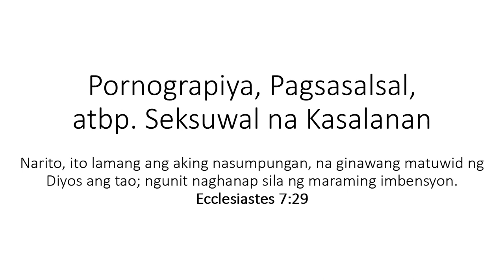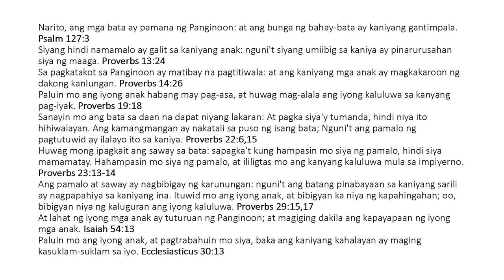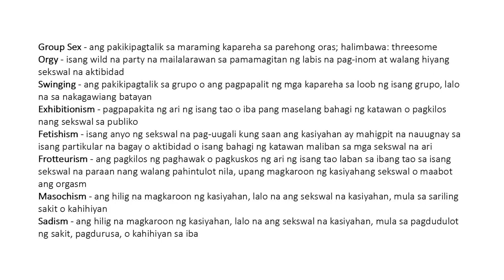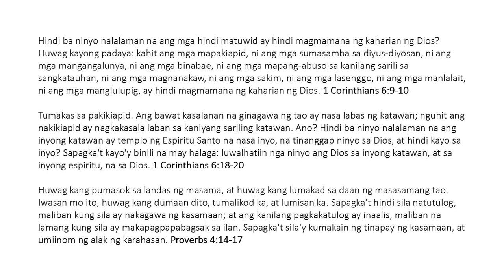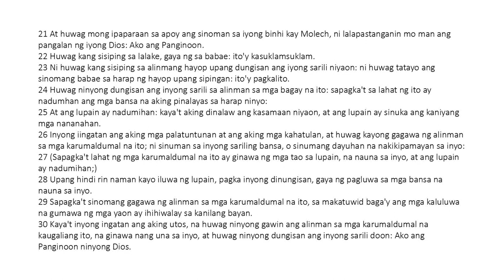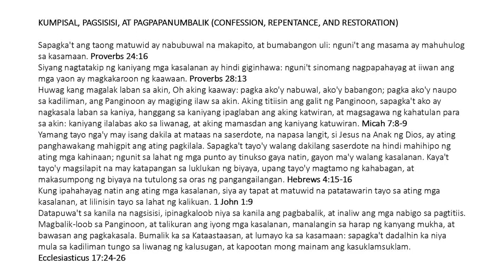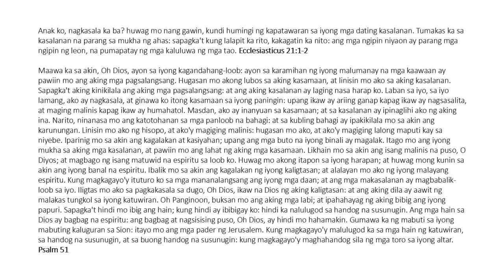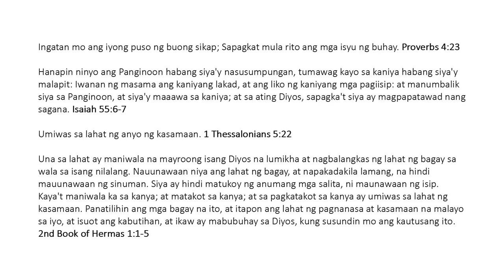Pornograpiya, Pagsasalsal, atbp. Seksuwal na Kasalanan (Pornography, Masturbation, Sexual Sins)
Narito, ito lamang ang aking nasumpungan, na ginawang matuwid ng Dios ang tao; ngunit naghanap sila ng maraming imbensyon. Ecclesiastes 7:29